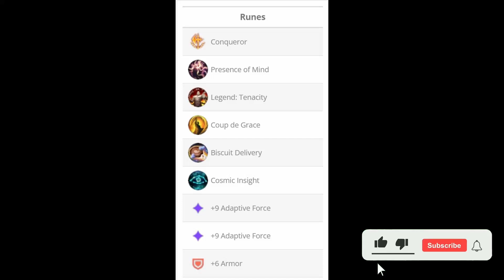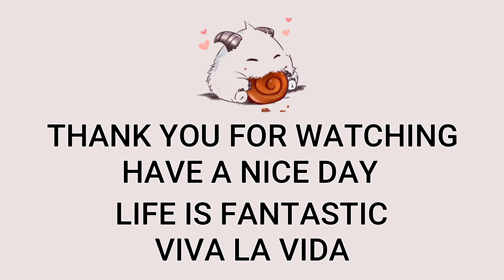T1 Faker Pantheon Mid VS Irelia | KR Challenger Patch 13.17